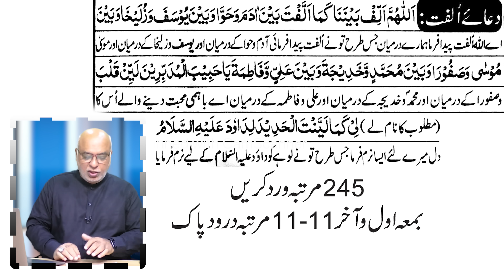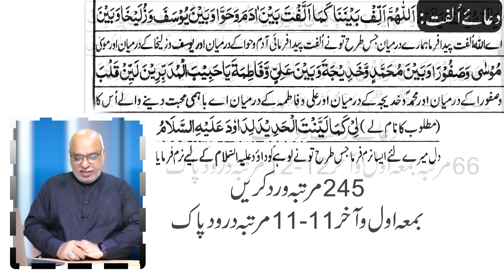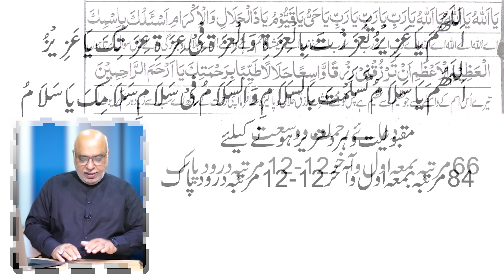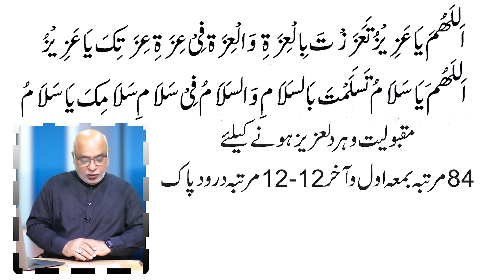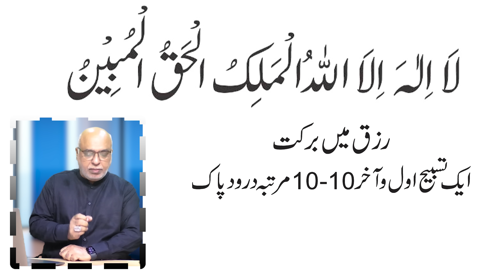Venus Sextile Jupiter | سال بعد آنے والا سعد ترین وقت قدرت سب پر مہربان | Amal by Raza Jawa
In this Video Astro Jawa will explain benefits of Venus Sextile Jupiter rare Astrological aspect that built after 13 years, special thing about this aspect is Planet of love and harmony Venus is at its exalted house Pisces, which is ruled by Jupiter and Planet of Expansion and Wisdom is in House of Wealth, Taurus which is ruled by Venus.
  So, here Astrologer Sheikh Zawar Raza Jawa have explain its importance and impact in our Life and also share some important tips and prayers by which we take more benefits out of this precious time. He have shared Dua ( Amal ) for betterment in Marriage, Business and Financial matters, so let dive into the video and check all details

Sheikh Zawar Raza Jawa - Astrologer, Spiritual Consultant, and Gem Therapist | Weekly Horoscope

🌎 Lunar Eclipse 2024 | قمری گرہن کے اثرات صدقات اور وظیفہ | Impact on Pakistan, Imran Khan & 12 Zodiac

For Gemstones:  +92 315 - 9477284

Tune into the channel every Thursday for a weekly horoscope.
Get more videos from Sheikh Zawar Raza Jawa on this official YouTube channel.